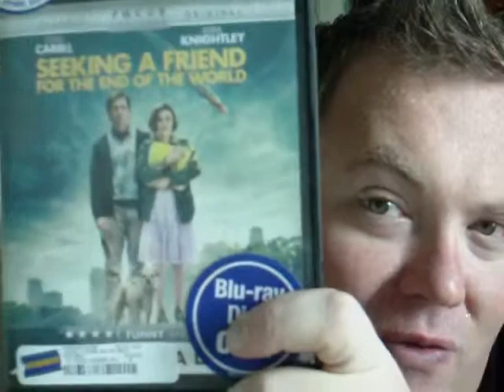Seeking A Friend For The End of the World